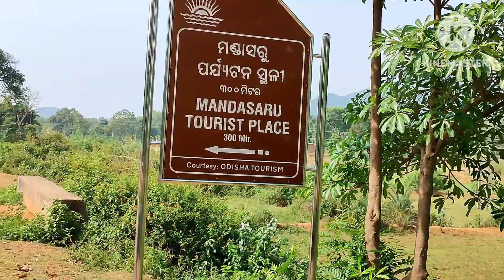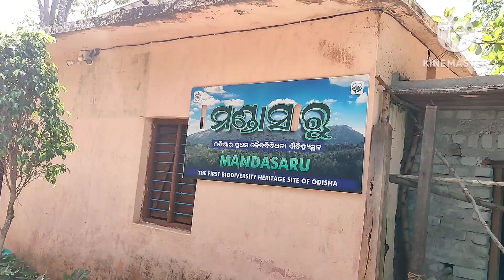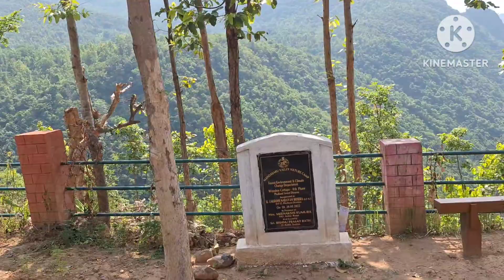mandasaru touris#silent vally of odisha raikia kandhamal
mandasaru touris#silent vally of odisha raikia kandhamal#mandasaru
raikia
kandhamal
odisha
Eco-tourism